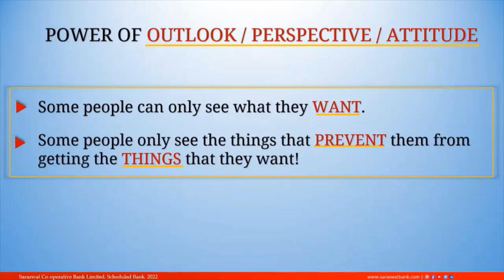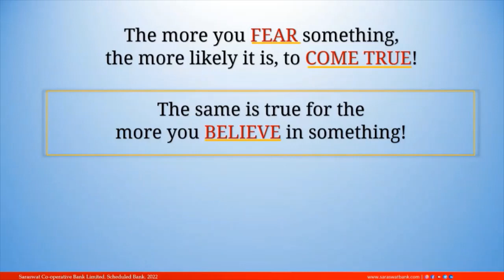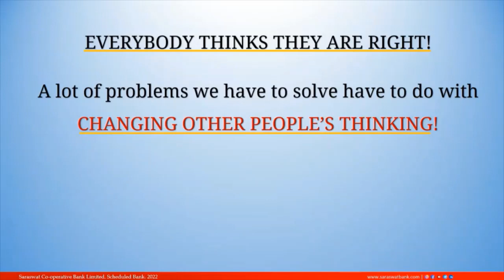Saraswat Bank - Productivity Workshop Gautam Thakur - Power of Perspective